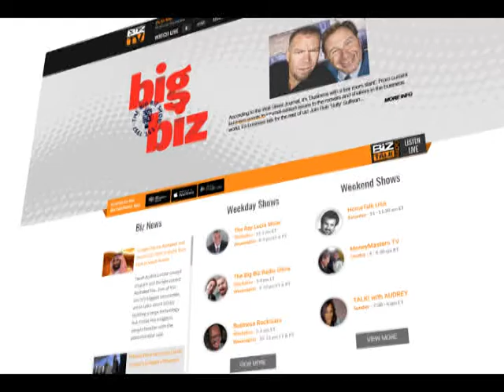BIZTV Promo Newsletter June 15